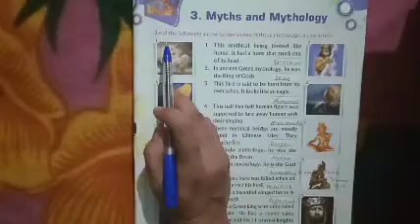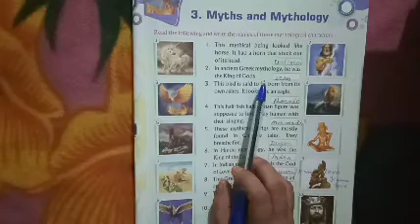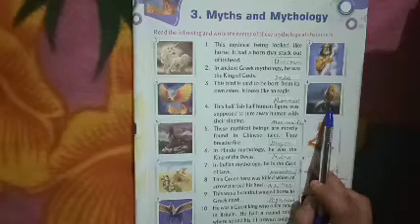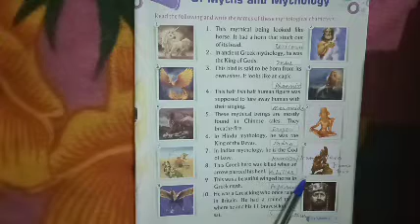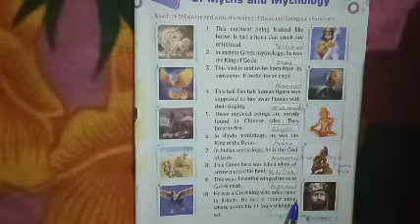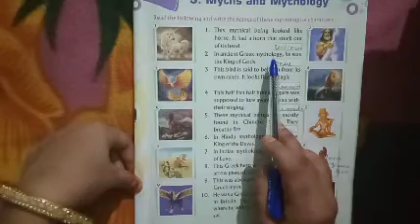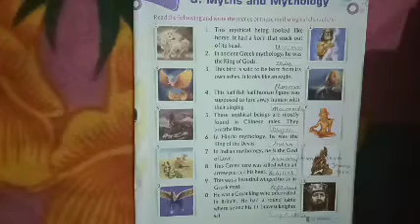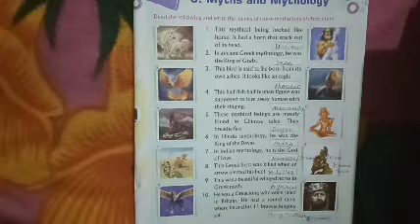Class 5th Sub. GK. Cha. 3 Myths & Mythology By Seema Ma'am